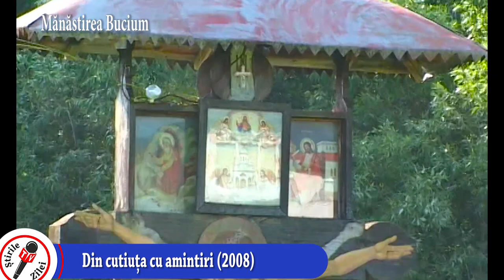Reportajul Zilei -Manastirea Bucium.Județul Brașov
La poalele Munţilor Făgăraş, în apropierea satului Bucium din judeţul Braşov, în inima ţării, se înalţa şi desăvârşeşte prin dragostea şi eforturile credincioşilor un bastion al credinţei Neamului Ortodox Român, o cetate pentru pacea tuturor.

Mănăstire a sfintelor ortodoxe şi româneşti tradiţii, lăcaşul de cult de la Bucium este osândit flăcărilor în 1761 când monahi, parte ai locului, parte cautând adăpost în faţa vitregiei vremurilor, ard odată cu vechea biserică.